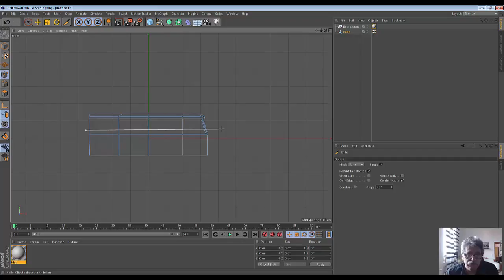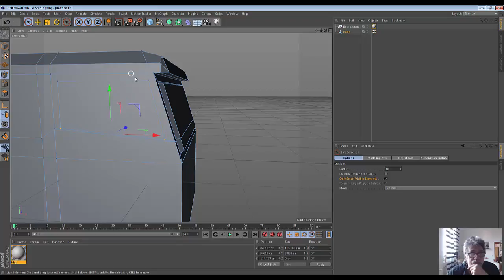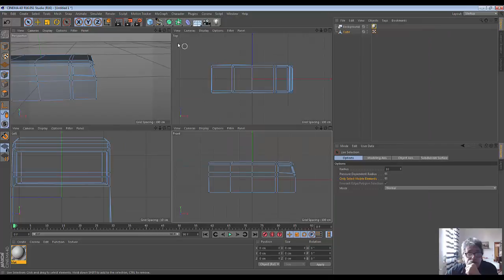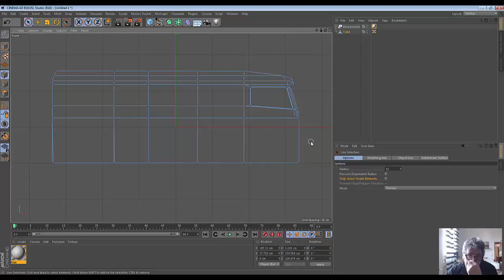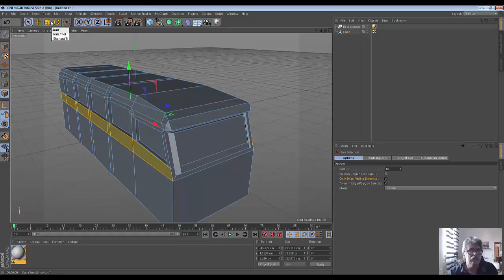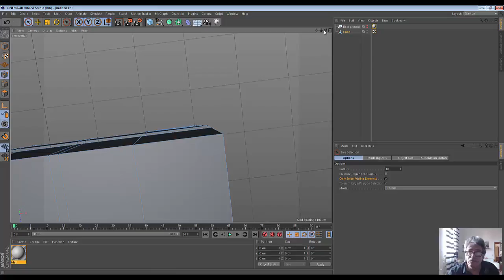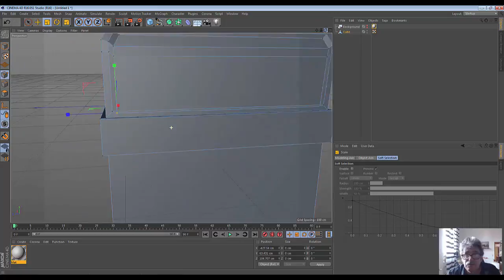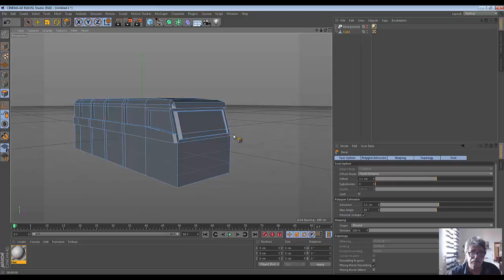07. Cinema4D. Low-Poly. Туристический автобус (часть вторая)